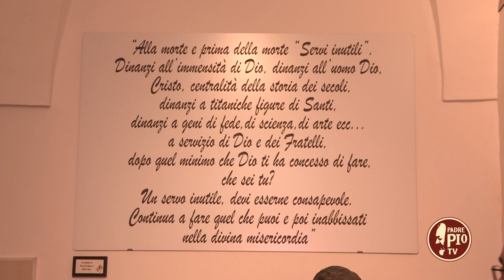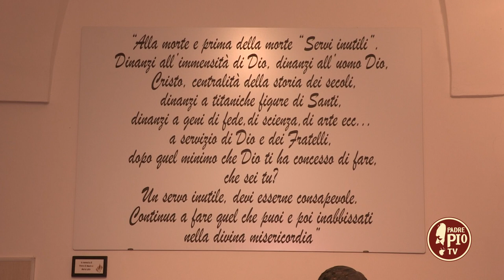Don Felice: un servo inutile (Dritto al Cuore 9 Giugno 2022)